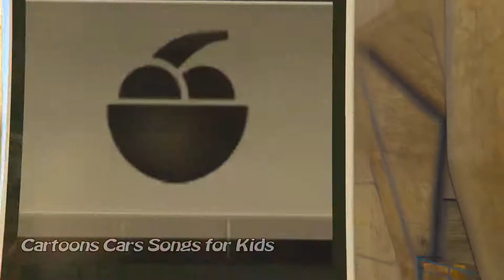Policière Spiderman Et Shrek Toilet Prank | Venin Arrêté | Caricature Pour Enfants Pour Enfants